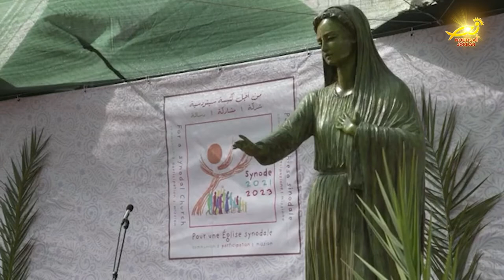المؤمنونَ في الأراضي المقدسه يشاركون بقداسِ افتتاحِ السينودس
بعد افتتاحِ قداسةِ البابا فرنسيس للمرحلةِ الأولى من المسارِ السينودسيّ السادسِ عشر / والمرحلةِ السينودسيّةِ الأبرشيه / وتلبيةً للنداءِ الذي وجهّتهُ بطريركيةُ القدسِ للاتين / انطلقت المسيرةُ السينودسيةُ في كلٍ من القدسِ وعمان / بحضور رؤساءِ الكنائسِ في الأردنِ وفلسطين وجموعٍ غفيرةٍ من رعايا الكنائس والمؤمنين / تفاصيلُ أوفى حول هذه المناسبةِ الروحيه في التقرير التالي